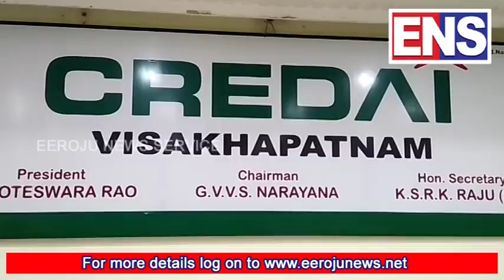credai vizag chapter training session on new policies of real estate EEROJU NEWS SERVICE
విశాఖ క్రిడాయ్ చాప్టర్ ఆధ్వర్యంలో నూతన రియలెస్టేట్ పాలసీలపై ఒక్కరోజు శిక్షణ శిభిరం నిర్వహణ